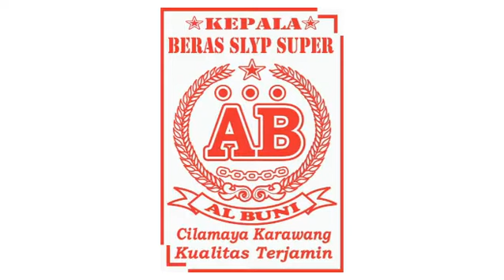instrumen vlog Al Buni Darussalam